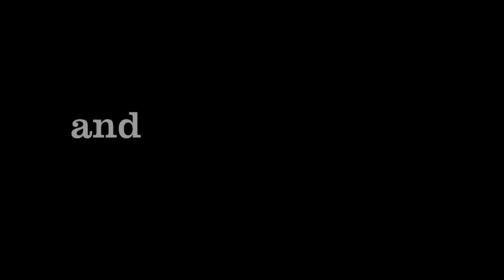The Gunfighter and the KingCobra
The Gunfighter and the KingCobra was shot on October 26th 2019 at the Wings Over Dallas World War II airshow at Dallas Executive Airport. In this video you will see: "Gunfighter" a P-51D Mustang and a P-63F KingCobra do some amazing flying at one of the best annual World War II airshows ever!